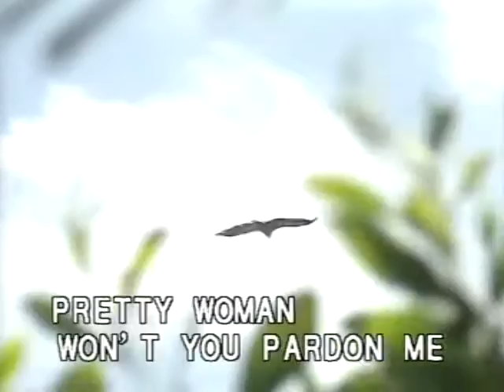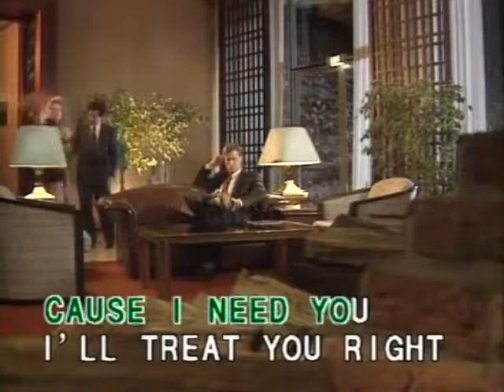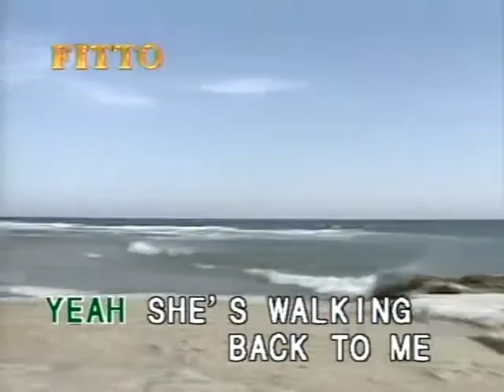Pretty Woman karaoke